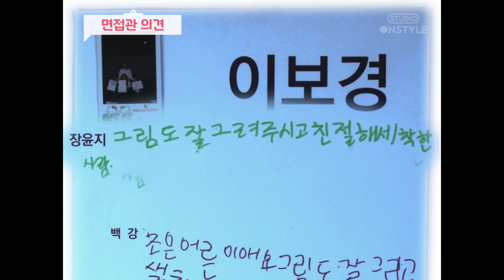[진달래반 인사과] ep.1 : 이런 면접은 처음이라 - 보경씨의 첫 면접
(2분 17초) 면접관 기습 질문 진심 당황 ?!
스펙빵빵 취준생의 정신을 혼미하게 한 면접관의 정체는?

면접에 멘탈 털려본 취준생 친구 태그@ ㄱㄱ